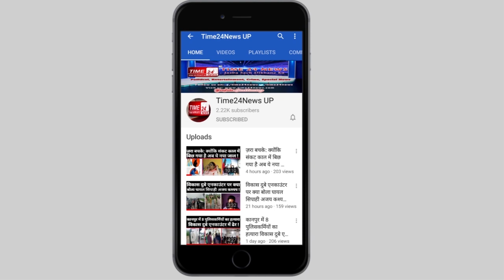Delhi में Narela के Bawana में Loot का CCTV Video देख इस जाबाज़ महिला की हिम्मत की दाद देंगे !